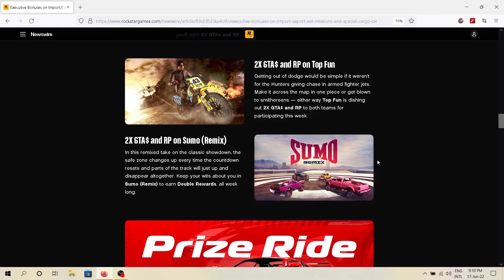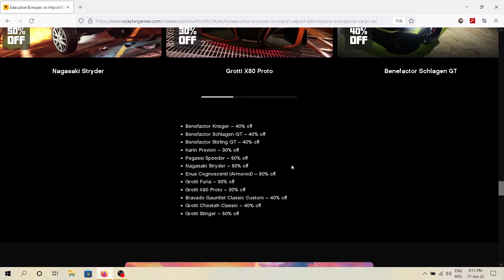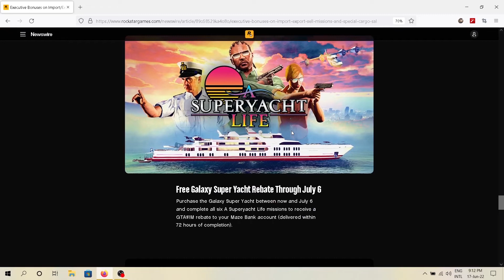What to buy, What not to buy in this week's weekly update | GTA Online | 2x Rp and $ on CEO mission.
Hello guys, I’m not pro. I just play random games.
You may also share my videos to anyone you want.